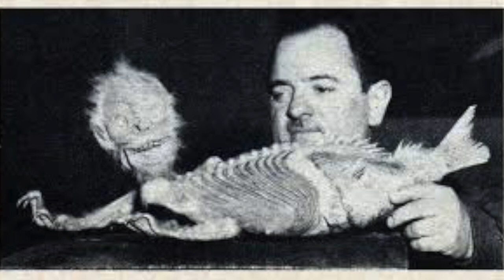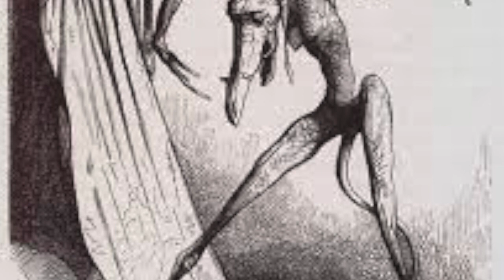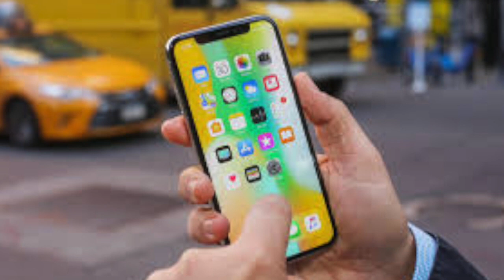Stuff about Ghosts and Sleep demons - DnC Commentary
This video is to not be taken seriously and is just for laughs and giggles.